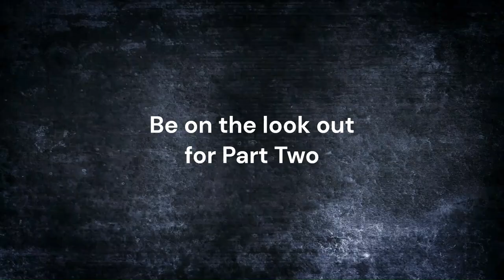Traditional men Today... Are they still around anymore?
Traditional men continue to uphold certain values and characteristics that have been valued for generations. They embrace the ideals of chivalry, respect, and responsibility. These men believe in being providers and protectors for their families, prioritizing their loved ones' well-being above all else. They possess a strong work ethic, striving for success and stability in their careers. At the same time, they recognize the importance of balancing their professional lives with quality time spent with family and friends. Traditional men in 2023 value honesty, integrity, and loyalty, emphasizing the significance of trust and commitment in their relationships. They embrace their role as role models, instilling values of kindness, empathy, and resilience in future generations. While adapting to the changing times, these men retain the essence of tradition, fostering a sense of stability and strength in their lives.